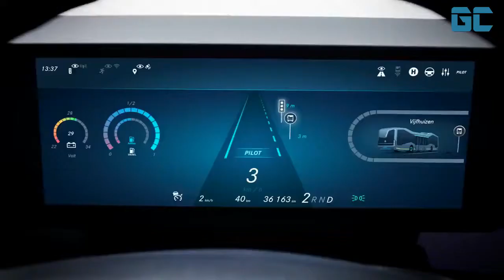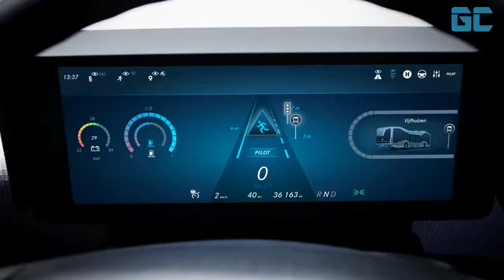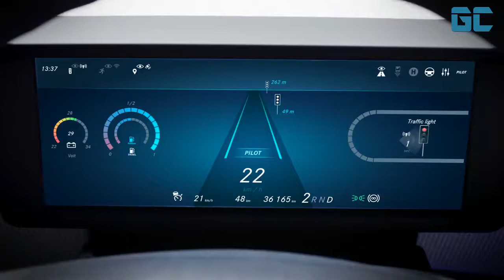We are so close to this future - Mercedes Benz Self Driving Bus